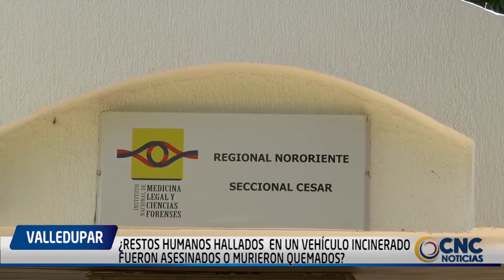RESTOS HUMANOS HALLADOS EN UN VEHÍCULO INCINERADO FUERON ASESINADOS O MURIERON QUEMADOS